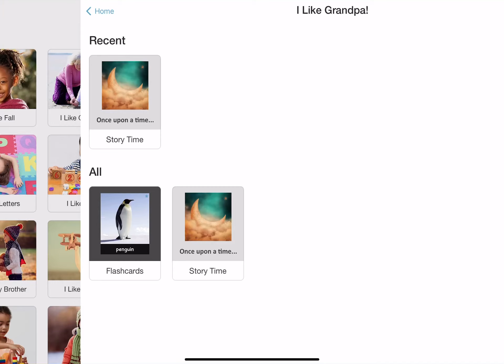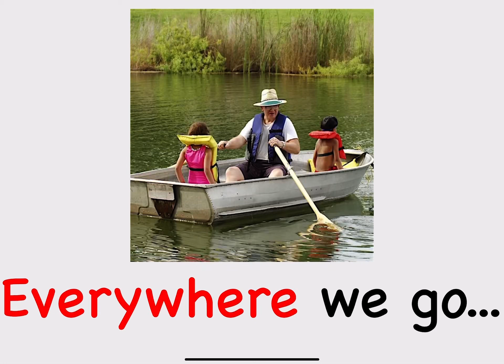Preschool storytime | Kids book read aloud | I Like Grandpa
Preschool storytime - Enjoy dozens of read aloud kids books for free.

Trusted by over 5 million students, parents, and teachers
Academics Choice Award Winner
Includes over 30+ Interactive Mini-games to make learning customizable and fun

We turn simple flashcards into 30+ interactive mini-games including the simple yet effective story time mode you are watching here.